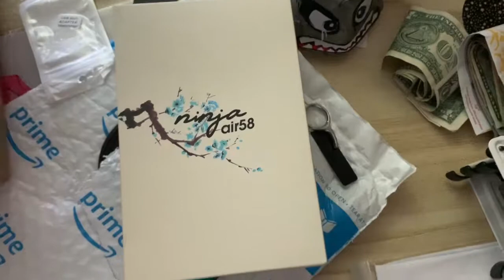400$ Mouse Unboxing Ninja Air 58 Cherry Blossom Blue